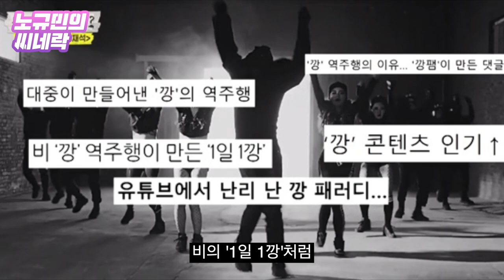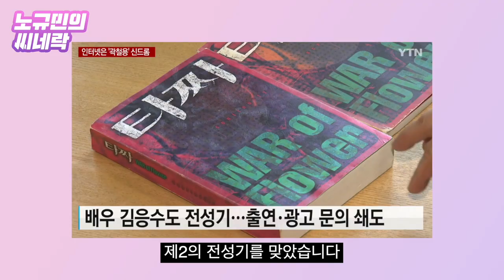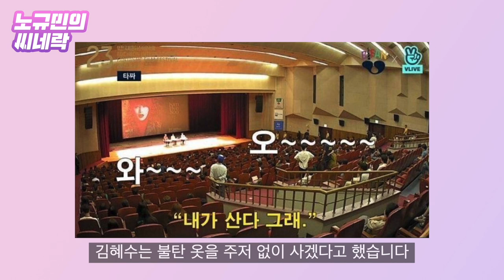영화 '타짜' 명장면 속 정마담의 비밀 [노규민의 씨네락]